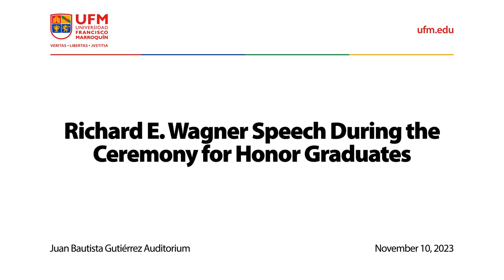Richard E. Wagner Speech During the Ceremony for Honor Graduates (November 2023)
During the ceremony for honor graduates, Richard E. Wagner, expressed his gratitude for being honorary doctorate at Universidad Francisco Marroquín. He highlighted the honor shared between the students being recognized and himself, acknowledging the energy, brightness, and interest he found in the students during his teaching experience at UFM.

“Students at the university here are very interesting, energetic, and bright people.”

Wagner praised the parents for their role in supporting and guiding their children, acknowledging the interlinked chain of being between parents and students. He shared his own experiences as a parent and grandparent, expressing pride in how his own family excelled in their studies and developed as responsible citizens.

“As honor graduates of Francisco Marroquín, you have shown that you have cultivated that civilizing spirit in a wonderful manner.”

Wagner commended the honor graduates for embodying a civilizing spirit as they transition into adulthood, expressing his pride in being part of the ceremony, and wishing everyone the best in their future endeavors.

Organized by:
Universidad Fransisco Marroquín